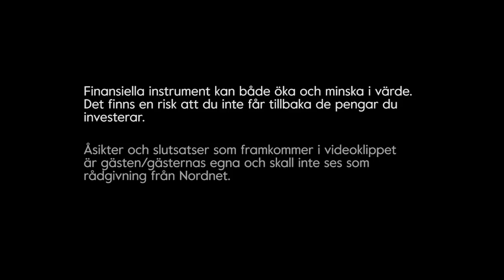Metaller och Råvarumarknaden med Bolidens VD - Sparpodden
Bolidens VD - Mikael Staffas berättar mer om råvarumarknaden. Vi pratar om råvaror som konjunktursindikator, gruvindustri och massa metaller!